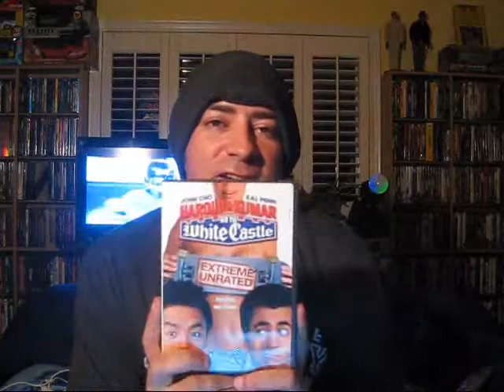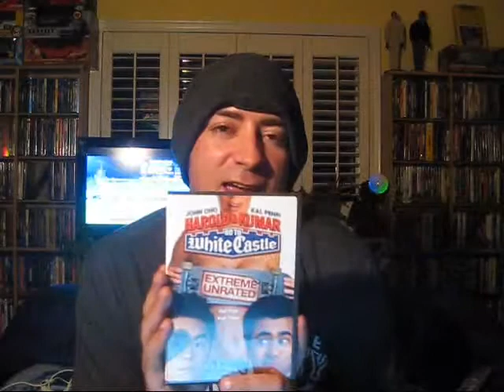Alphabet of Awesome Movies Part 2 - D: Dream